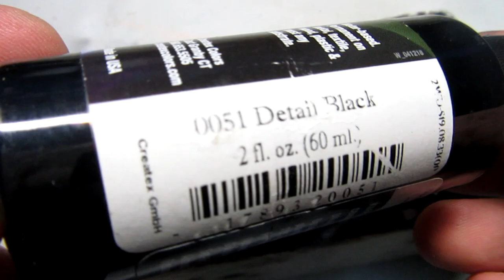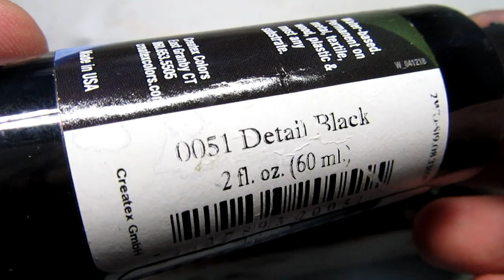Real Perch handmade painting Tutorial.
Painting this lure was a real plesure. I hope you'll find this video helpful and you'll get inspired of my work.
If you haven't seen the first part, you can find the link bellow.
Merry Christmas!